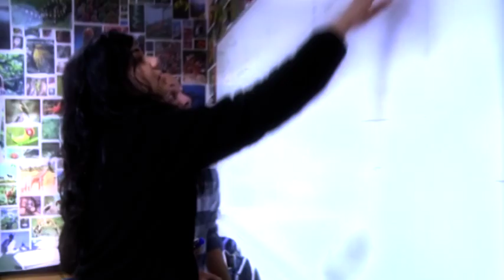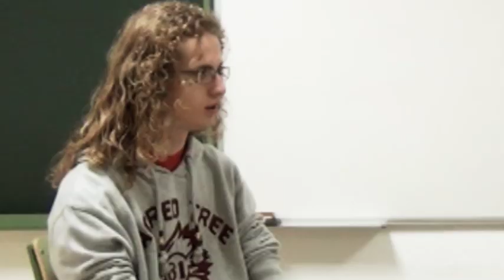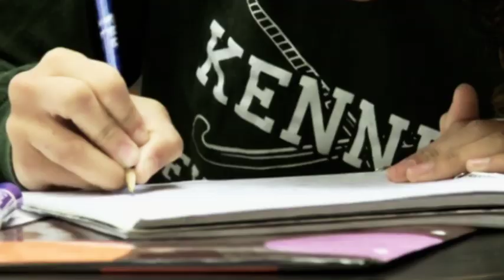¿Qué es el Bachillerato Internacional?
El IES Marqués de Santillana de Torrelavega ofrece a sus alumnos la posibilidad de cursar el Bachillerato Internacional. Éstas son sus principales características.